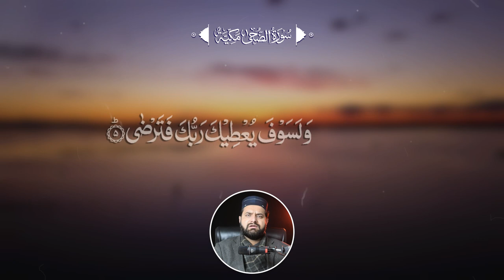Surat Ad-Duha (The Morning Hours) Full With Arabic Text (HD) | Heart Touching Quran